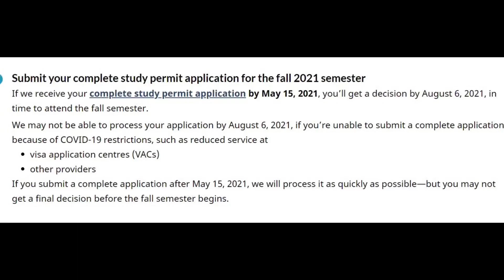IRCC new update for international Students (September intake)